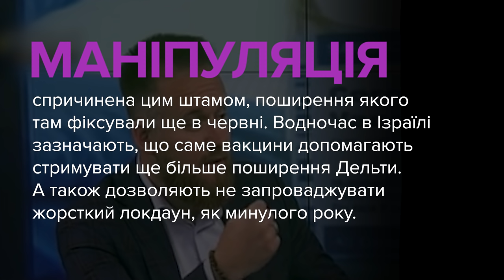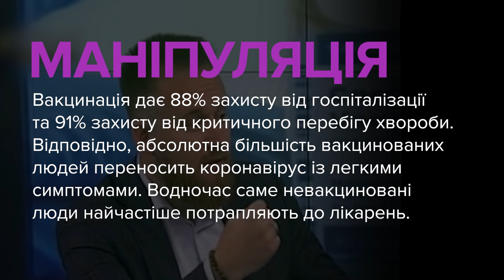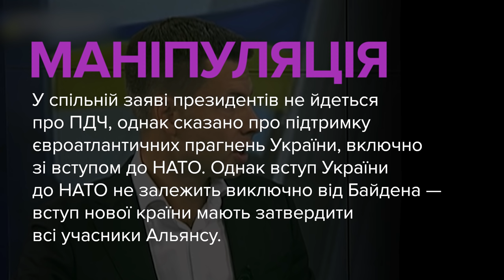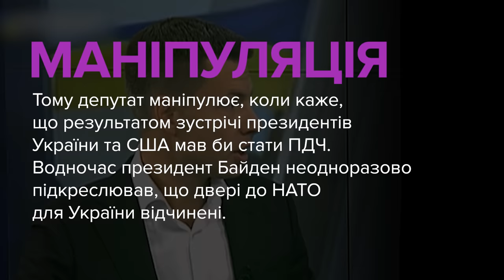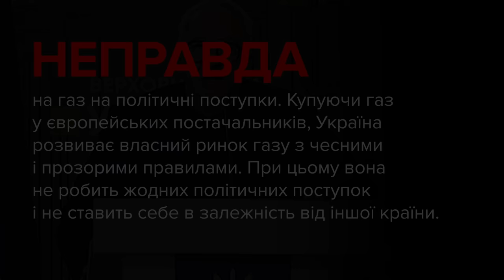Брехня від політиків. Камельчук, Волинець, Гончаренко, Кучеренко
00:00 — Юрій Камельчук, депутат, «Слуга Народу»:
«Ізраїль, який вакцинував максимальну кількість людей, має зараз повернення до того самого відсотка захворювання. Це незважаючи, що вони були двічі вакциновані».

01:12 — Михайло Волинець, депутат, «Батьківщина»:
«При цьому в цих законодавчих актах знімаються обмеження на 8-годинний… 8-годинний робочий день, обмеження на 40-годинний робочий тиждень. Можна буде працювати тепер по 12 годин. Можна працювати по виклику».

02:06 — Олексій Гончаренко, депутат, «Європейська Солідарність»:
«Очевидно, що ані завтра, ані через рік, ані через декілька років Україна членом НАТО не стане. І підтвердив це якраз візит і зустріч Зеленського з Байденом. Тому що після зустрічі в спільній заяві президентів не те, що про членство в НАТО немає мови, навіть про план дій щодо членства немає мови».

03:14 — Олексій Кучеренко, депутат, «Батьківщина»:
«Сьогодні цей так званий брудний газ (російський — ред.) ми з вами купуємо через перепродаж. Нам перепродають європейські посередники, заробляючи на кожній тисячі кубів мінімум 50 доларів, так званий словацький реверс».